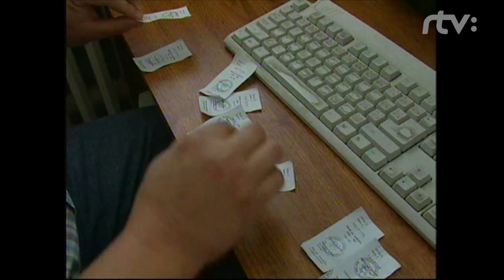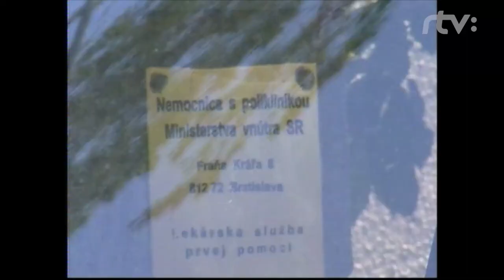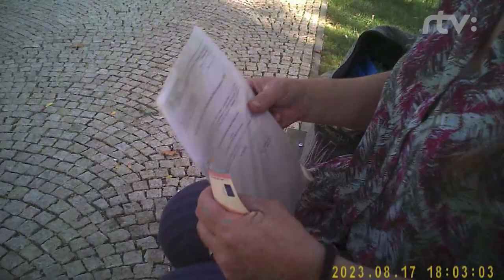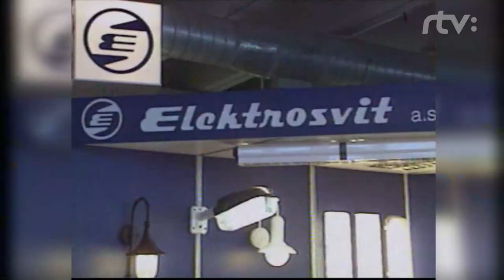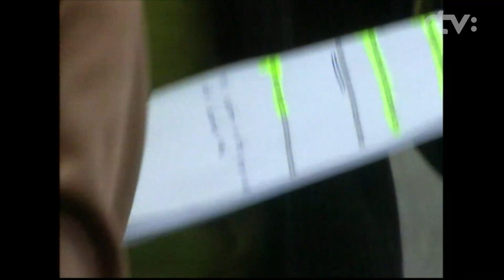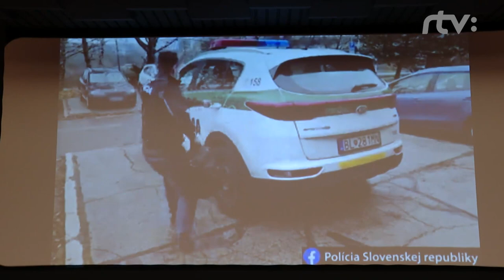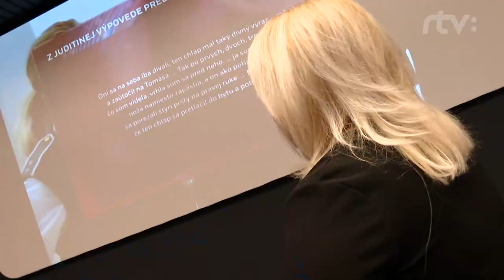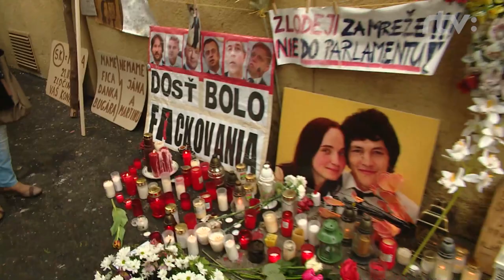20 ROKOV REPORTÉROV | Reportéri RTVS 15.01.2024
20 ROKOV REPORTÉROV

Výročia a pamätné dátumy. Ak zachytávajú čas práce, ktorá napĺňa poznaním a vášňou, potom je čo oslavovať. Relácia Reportéri slávi v týchto dňoch 20. výročie vzniku. Za sebou má takmer 2500 reportáží, káuz, napínavých príbehov i analytických sond do stavu spoločnosti. Vystriedali sa v nej desiatky reportérov, kameramanov, menili sa manažmenty aj politické ovzdušie. Čo však zostalo? Ambícia ukazovať pravdivú tvár Slovenska. Nie všade nás vítali s úsmevom, boli chvíle, keď sme čelili tvrdým tlakom, no vytrvali sme. Ak sa dnes obzeráme späť, vidíme minulosť plnú udalostí, ktoré sme mapovali v záujme demokracie, hľadania pravdy a spravodlivosti.

Redaktor: Juraj Mravec

Kamera: Milan Frišo

Strih: Martin Kozmon